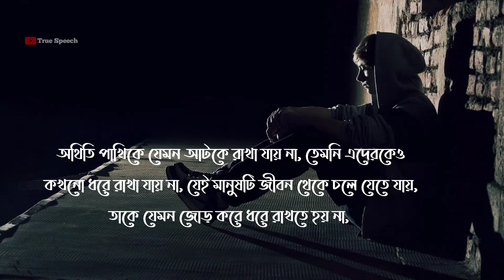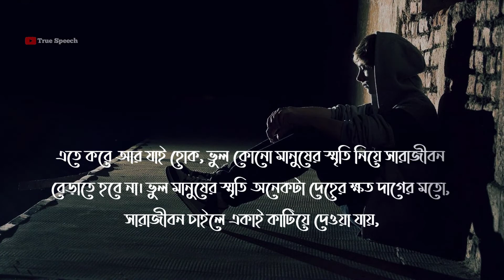Remember your Ex Before love again💘💘 Broken Heart !! Sad love Story-true speech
Hey___________________
I Love You😍
Sorry for the kidding😁 Please Don't mind🙏

Remember your Ex Before love again

Whatever- In this channel, I upload any type of status videos❣️❣️
Like, love status, sad status, motivational status, breakup status, Bangla Shayari
love story Breakup story, motivational story,  etc, etc,💝💝 I Hope you like my every video and enjoy.